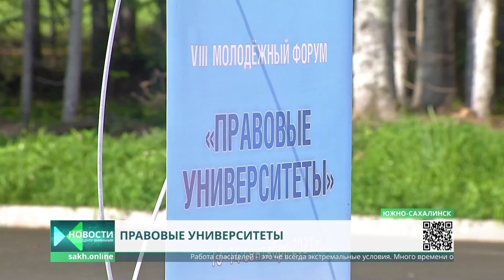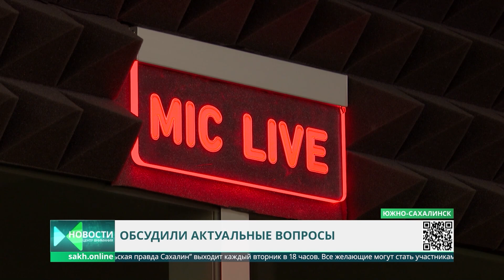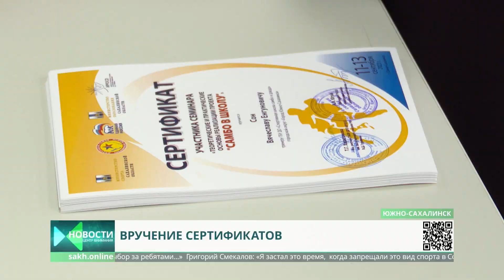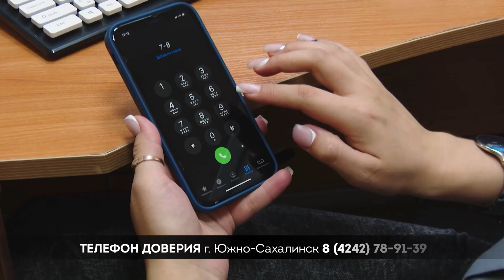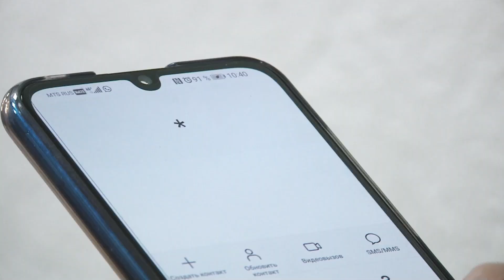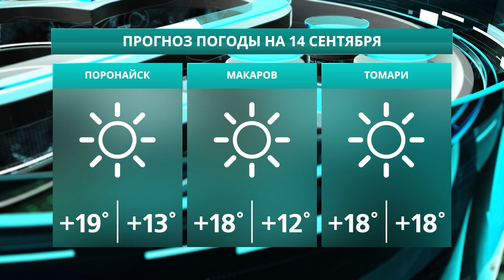Владимир Путин на ВЭФ 2023/Проверка "Лицея №1"/"Правовые университеты" Новости Сахалина 13.09.23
0:00 Центр Внимания. Новости Сахалина и Курил. Сегодня в выпуске:
1:01 ВЭФ 2023. Пленарное заседание с Владимиром Путиным
4:31 Работы по благоустройству школьного пространства в Лицее № 1 закончены
6:43 Старшеклассников знакомят с профессиями, имеющими отношении к юриспруденции
9:35 "Пойдем гулять вместе". Экскурсия с ботаническом саду
11:55 К 2023 году в Южно-Сахалинске уровень загрязнения воздуха планирут снизить в два раза
19:45 Военные учения на полигоне «Успеновский»
21:03 Бойцам, улетающим в зону проведения СВО, доставлена гуманитарная помощь
23:12 Заседание дискуссионного клуба на радио «Комсомольская правда Сахалин»
24:04 Торжественное вручение сертификатов учителям физкультуры, освоившим самбо
25:14 Старт регионального первенства и чемпионата по гонкам на лыжероллерах
29:47 Прогноз погоды